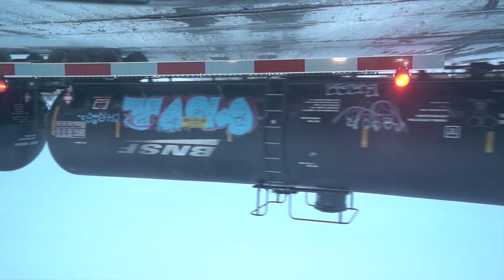The HARDEST Fish to Catch Ice Fishing! (smallmouth bass)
Thank you guys so much for the support and huge shout out to the ND BOYS for being so cool and showing us there waters! Happy Days - Sobi

The Ice Rods I Love!

Sick New Gear for ALL SEASONS!